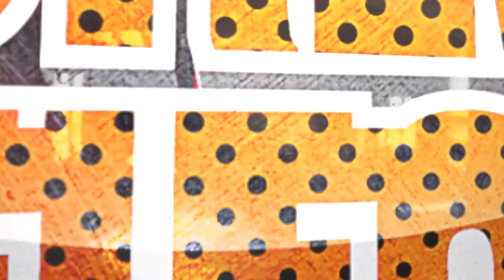Dance Crew Selecta 2015 - Finale - Seconda Parte 4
9 Maggio ore 21:00
Dal Teatro Pala Tenda Magnolia di Abano Terme (Pd)
LA FINALE di Dance Crew Selecta
andato in onda su A3

Regia Claudio Polotto

produzione Etienne Jean Marie e The Fan

conduce Filippo Ferraro

Art Director & Judge Etienne Jean Marie
Guest & Judge Matteo Becucci
Guest & Judge Jacopo Paone
Fashion Stylist & Judge Georgette